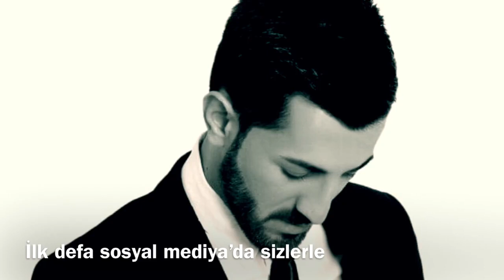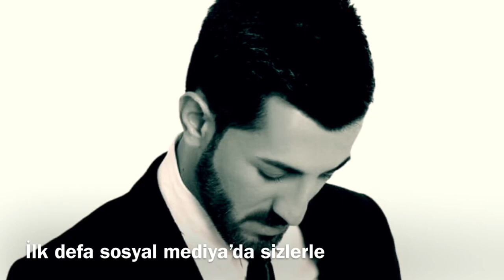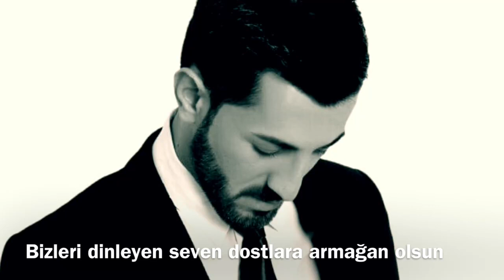Hasan Doğan Döngel Yarim 2017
stüdio TB